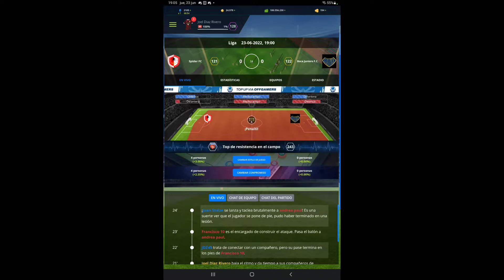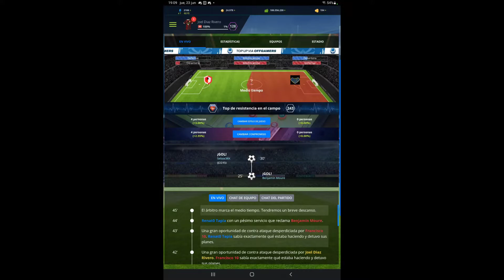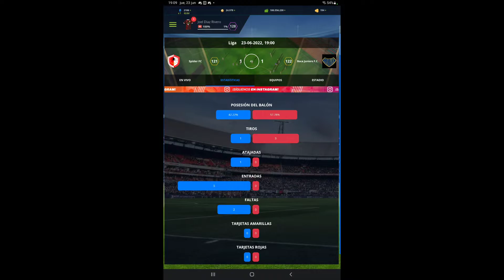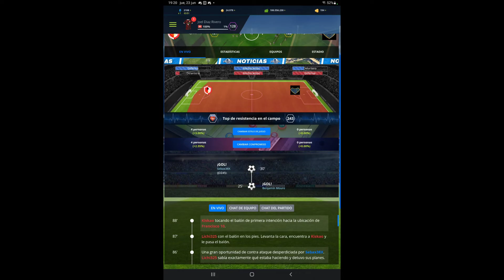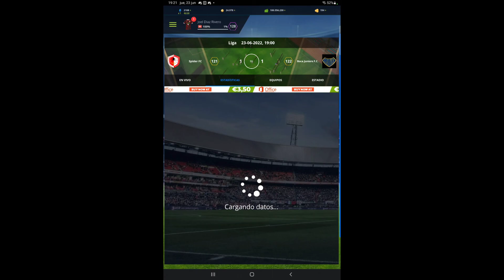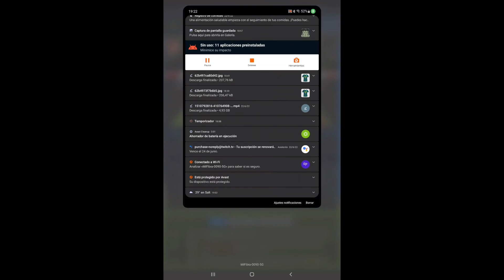Partido De Liga: Jornada 20 Spider FC - Boca Juniors F.C. Temporada 20